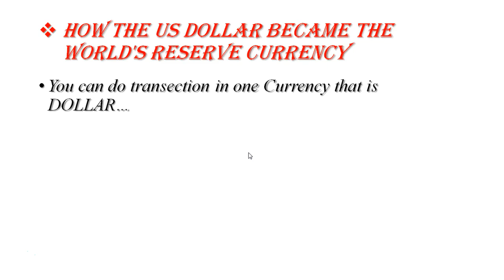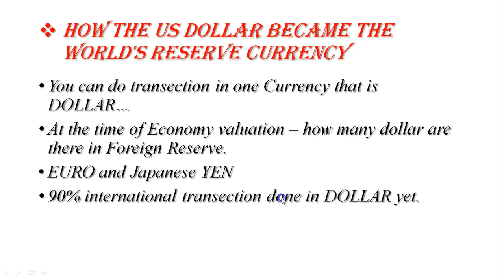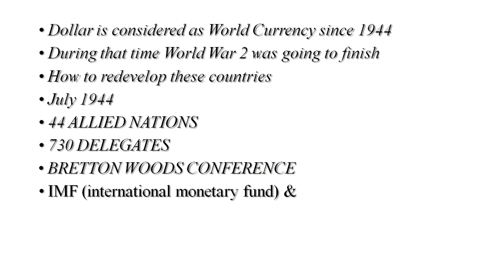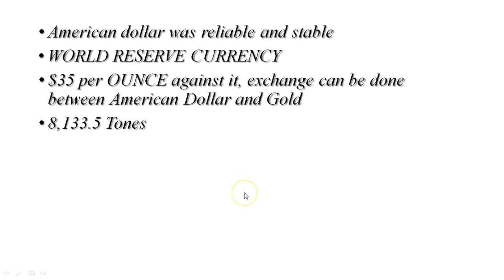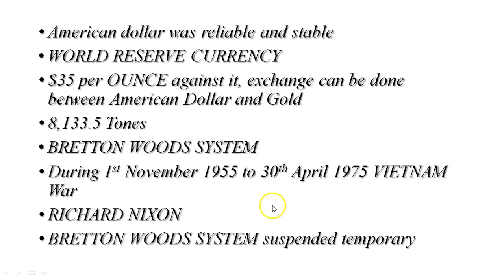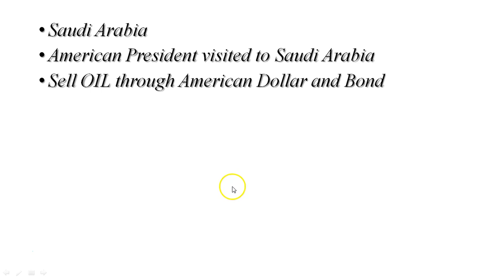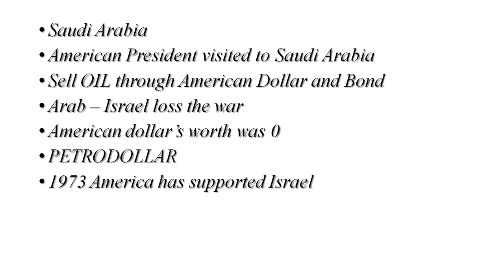How US Dollar become World's Reserve Currency | Bretton Woods System | By Parag Soni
To get Material PDF save our number 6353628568 as Tapasvi IAS and send message on whats app for daily updates

To Get free Study Material on WhatsApp “Save” our Number as ‘Tapasvi IAS’ and Send us your Name and Details on 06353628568

Join our Telegram channel and turn on your notification for daily updates and monthly PDFs